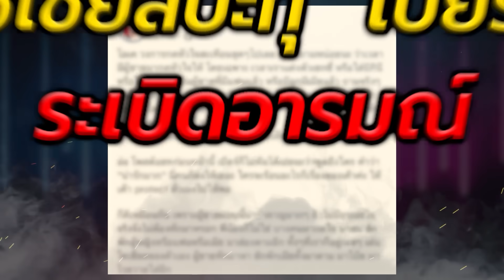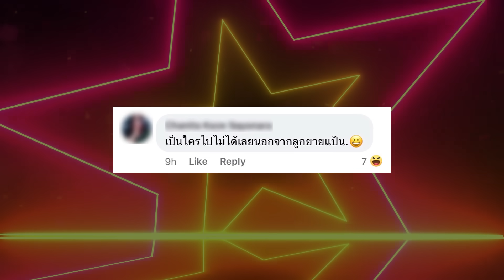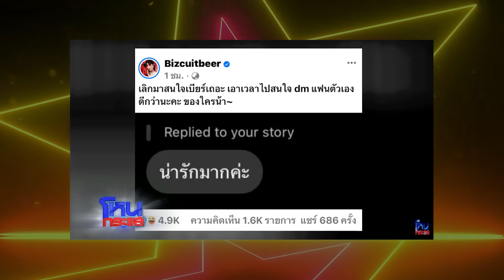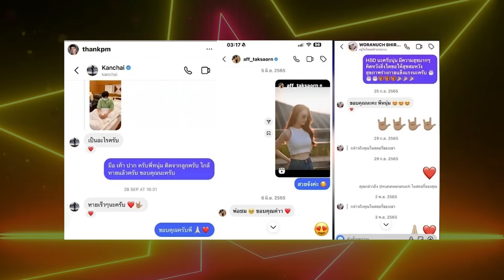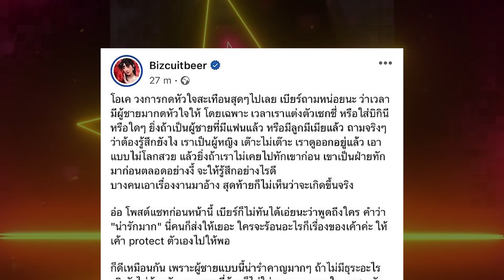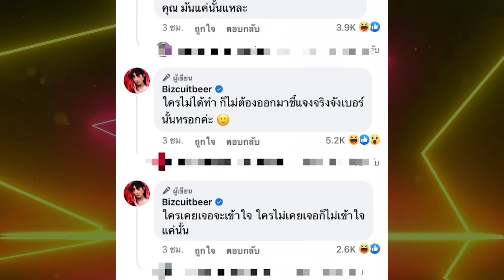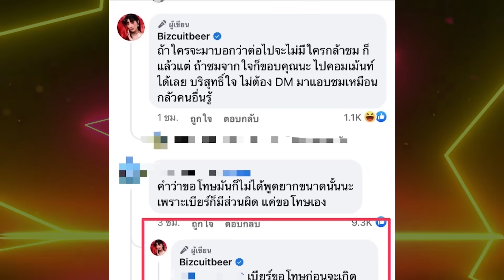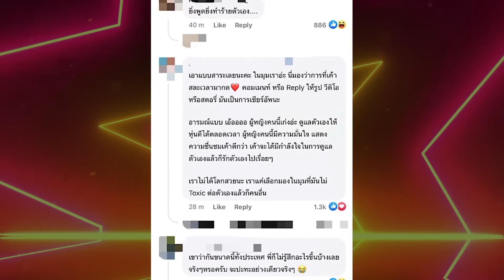“เบียร์ เดอะวอยซ์”จนมุม โพสต์ขอโทษ “หนุ่ม กรรชัย” หลังฟาดแรง ผู้ชายแบบนี้น่ารำคาญจริงๆ ​| TOP DARA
หลังจากที่สาว “เบียร์ เดอะวอยซ์” ได้ออกมาไลฟ์สด ปล่อยหมัดสุดท้าย ปิดมหากาพย์ดราม่าแอบแซ่บแฟนเพื่อนไปเมื่อวันที่ 4 ม.ค. ที่ผ่านมา โดยใจความเธอบอกว่า ทางด้านฝ่ายชายนั้นเข้ามาจูบเธอก่อน และทางแอนนี่ได้เข้ามาเห็นก่อนที่เธอจะขอโทษทางฝ่ายหญิงไปแล้วก่อนจะทิ้งท้ายประโยคเด็ดว่า “ต่อให้ไม่มีเบียร์ผู้ชายเขาก็ไม่กลับไปเอาหรอก” ก่อนที่จะผุดอีกหนึ่งดราม่าให้ชาวเน็ตตามเผือกกันต่อเมื่อเธอบอกว่า “อยากให้ทุกคนมองโลกของความเป็นจริง ขนาดพิธีกรชื่อดังมีลูกมีเมีย มีแฟนแล้ว ยัง DM มาหาเบียร์ กดหัวใจให้เบียร์ โลกความจริงมันเป็นอย่างนี้”